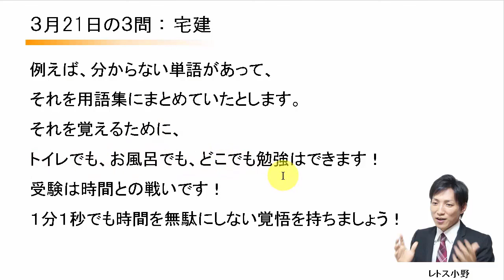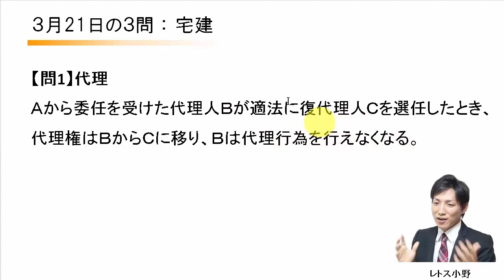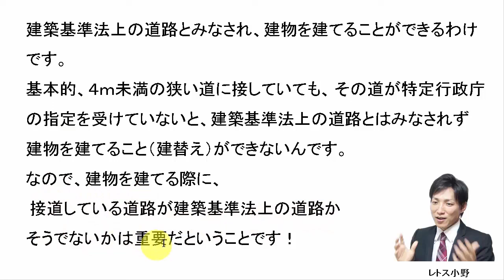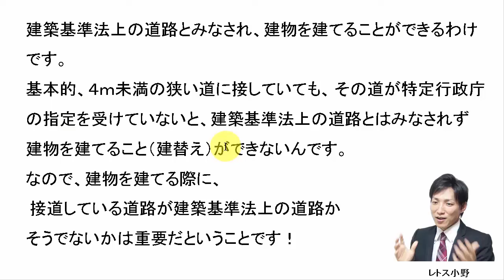【宅建過去問】3月21日の３問【レトス小野】宅建過去問解説